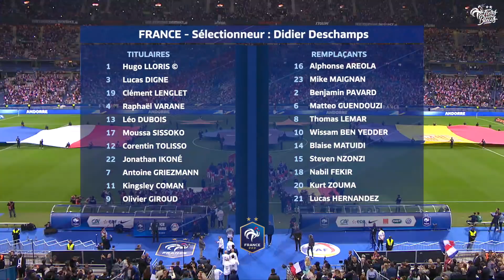France Andorre (3-0), le résumé I Équipe de France 2019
Trois jours après son succès face à l'Albanie, l'équipe de France a rempli son contrat en enchaînant une deuxième victoire dans le groupe H des éliminatoires de l'Euro 2020, le mardi 10 septembre, face à Andorre pour leur 100e match au Stade de France. Kingsley Coman (18e), Clement Lenglet (52e) et Wissam Ben Yedder (90e+1) sont les buteurs du jour. Les Bleus sont deuxièmes au classement à égalité de points (15) avec la Turquie, en tête de la poule.

Tous les buts, les résumés, les inside, de toutes les sélections, la Coupe de France, le foot féminin, le futsal, le beach soccer, le foot amateur, la formation, les championnats de National, D1 Féminine, D1 Futsal... ne ratez rien et abonnez-vous à notre chaine FFF